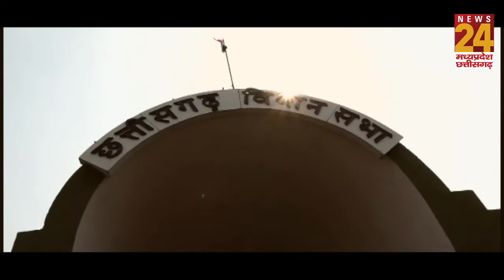पोलावरम बांध बनने पर मच गया बवाल